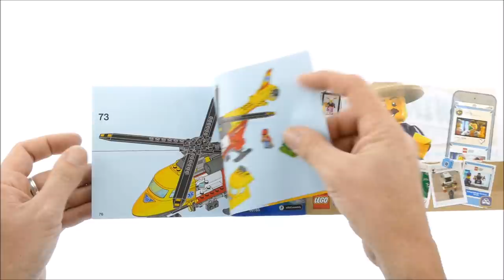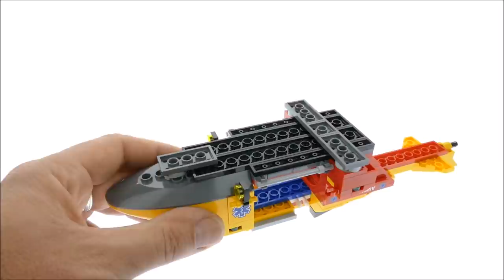Lego City 60179 Ambulance Helicopter - Lego Speed Build Review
Lego City 60179 Ambulance Helicopter

190 pcs
£17.99 / $19.99 / 19.99€
Year 2018

Join the LEGO® City rescue team and fly the Ambulance Helicopter! This fun toy features spinning rotors, hatch on the back, landing gear and room for a stretcher inside, plus snowboard and radio elements, and 3 minifigures.

    Includes 3 minifigures: a pilot, doctor and a snowboarder.
    Features a red and yellow Ambulance Helicopter with spinning rotors, landing gear, hatch on the back and room for a stretcher inside.
    Spin the rotor to launch the helicopter.
    Open the hatch to fit the stretcher inside the back.
    Accessory elements include a snowboard, stretcher and a radio.
    This fun toy is suitable for ages 5-12.
    Helicopter measures over 3” (10cm) high, 11” (29cm) long and 3” (9cm) wide.